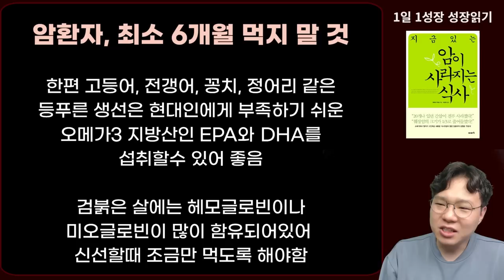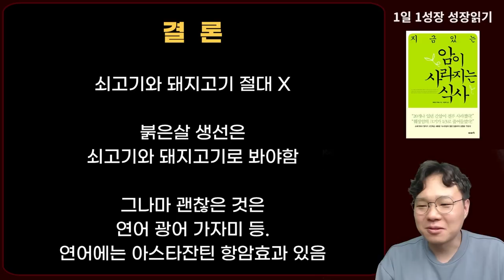암환자 '이것'끊고 암 종양 75%까지 줄어들었는데.. 다시 먹고 재발전이 된 암환자 절대금지 식품 1가지 I 와타요 다카호 I 암치료 I 지금 있는 암이 사라지는 식사